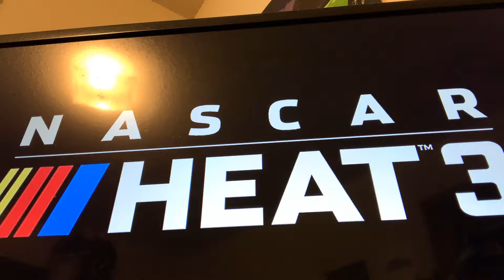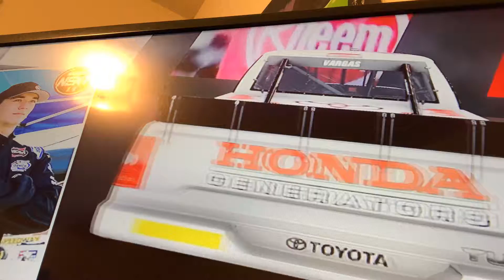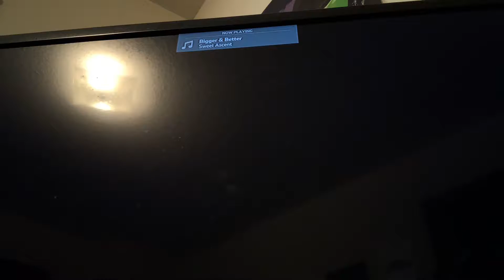Playing nascar 3 heat